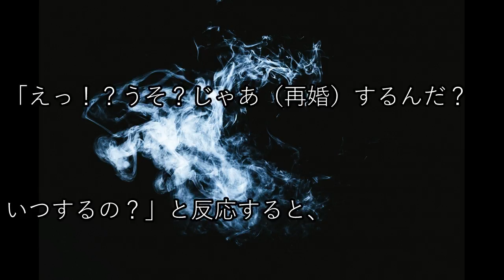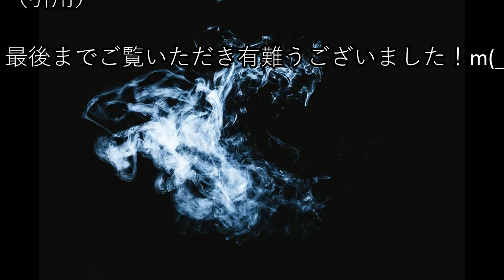元モーニング娘。矢口真里、再婚決めた！中村昌也との離婚原因のあの男性と